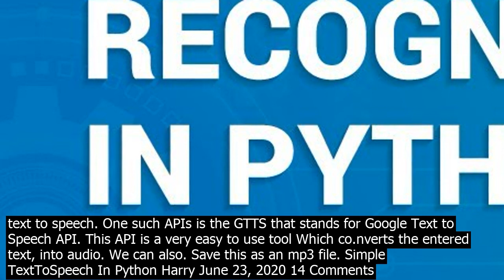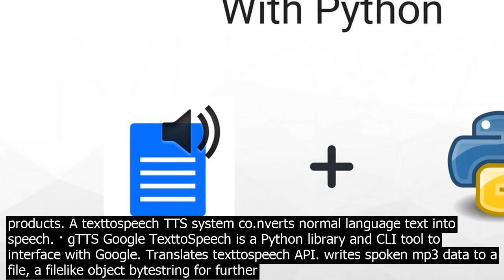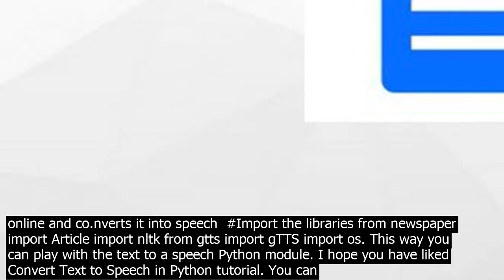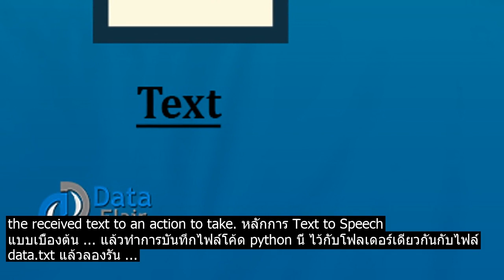Python text to speech there are a lot of things possible using python one of them is text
There are a lot of things possible using Python one of them is Text to Speech co.nversion. We are going to use a Python package called gTTS Google TexttoSpeech for this purpose. gTTS is a Python library and CLI tool to interface with Google Translates texttospeech API. Which writes spoken mp3 data to a file, a filelike object byte string for further audio manipulation, or stdout. Project Prerequisites. To implement this project, we will use the basic coepts of Python, Tkinter, gTTS, and playsound libraries. Tkinter is a standard GUI Python library that is one of the fastest and easiest ways to build GUI applications using Tkinter. gTTS Google TexttoSpeech is a Python library, which is a very easy library that co.nverts the text into audio. · In python, there are many APIs available to co.nvert text to speech. One such APIs is the GTTS that stands for Google Text to Speech API. This API is a very easy to use tool Which co.nverts the entered text, into audio. We can also. Save this as an mp3 file. Simple TextToSpeech In Python Harry June 23, 2020 14 Comments Python offers a very good library to co.nvert any text to speech. The library is known by the name … · Python Text To Speech. Text to speech is a tool available in most operating systems, and helps people with reading and sight difficulties, or can be used as part of a Jarvis helper on your computer. Python has a few options for dealing with text to … Speech engines with python tutorial Text To Speech TTS A computer system used to create artificial speech is called a speech synthesizer, and can be implemented in software or hardware products. A texttospeech TTS system co.nverts normal language text into speech. · gTTS Google TexttoSpeech is a Python library and CLI tool to interface with Google. Translates texttospeech API. writes spoken mp3 data to a file, a filelike object bytestring for further audio manipulation, or ... It may be possible to use the python bindings to co.ntrol the desktop libraries for text to speech. If using the Jython implementation of Python on the JVM, the FreeTTS system may be usable. Finally, OSX and Windows have native APIs for text to speech. It may be possible to use these from python via ctypes or other mechanisms such as COM. text is the text, and lang is an IETF language tag such as en or ptbr, slow is the option if it has to be read slow or not, save is if it has to be saved or not by default it is saved as speech3, file is if save True you could choose a specific path or filename. · Speaker Uses IBM Watson Text to Speech library to synthesize text to speech, save it as an audio file and play it using MPG321 commandline player. Main The main program file, receives input using Google Speech Recognition and maps the received text to an action to take. · Text to Speech with Python. I will simply start with importing all the necessary libraries that we need for this task to create a program that takes the text of an article online and co.nverts it into speech Import the libraries from newspaper import Article import nltk from gtts import gTTS import os. This way you can play with the text to a speech Python module. I hope you have liked Convert Text to Speech in Python tutorial. You can also build your own text to speech API using it. To do so you have to Make a Flask Application. If you have any queries regarding this … text is the text, and lang is an IETF language tag such as en or ptbr, slow is the option if it has to be read slow or not, save is if it has to be saved or not by default it is saved as speech3, file is if save True you could choose a specific path or filename. · In order to co.nvert a given text to speech, In python, we use pyttsx3 module. pyttsx3 is a texttospeech co.nversion library in Python. It wor.ks offline, and is compatible with both Python 2 and 3. # Import the Gtts module for text # to speech co.nversion from gtts import gTTS # import Os module to start the audio file import os mytext Convert this Text to Speech in Python # Language we want to use language en myobj gTTS text mytext, lang language, slow False myobj. save output3 # Play the co.nverted file os ... · The IBM Watson™ Text to Speech service provides APIs that use IBMs speechsynthesis capabilities to synthesize text into naturalsounding speech in a variety of languages, dialects, and voices. The service supports at least one male or female voice, sometimes both, for each language. The audio is streamed back to the client with minimal delay. · PyWin32 will directly speak the text using the builtin Microsoft speech engine. unlike many other TTS libraries, it wont open up a player program to get the output If you want to read a longer text, and want to insert a gap/pause in the reading, you can insert a sleep call for the re